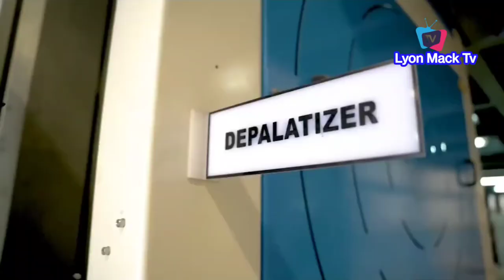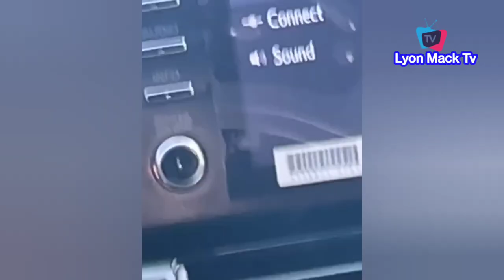Factory Production Of Newly Odogwu Hammer Vodka By Obi Cubana & Team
Great one As Obi Cubana & Team Officially Launch New Product Odogwu Hammer Vodka
Peter Obi Lawyer Onyechi Ikpeazu Speaks After Adeleke Victory At Supreme Court Our Mandate Is coming
Peter Obi & Labour Party National Chairman Spotted In The Court Of Appeal Abuja (Tribunal Day 1)
Actor IK ogbonna Laid Mother To Rest As Igbo Young Billionaire Rain Money Live In Owerri
Gov Elect Alex Otti Meets with MD Julius Berger Road Project For Abian's, Peter Obi Ramadan Message
Obi Cubana Turn HYPE Man As Welcome Timaya & Davido on Stage Performing On His 48th Birthday
How Peter Obi Help Stranded wheel Chair Papa Fly private from Economy At Asaba Airport With Him
Chioma Akpota & Others Run To Army As Thugs Attack Her Pulling Unit Just Like Presidential Elections
Peter Obi Attend Creation Of New Diocese In His Home Town Aguleri With Gov Soludo & Others
Peter Obi in Jos, Plateau State See How The people did not want him to go❤️
HE Peter Obi speaking to reporters in Jos, endorses Dr. PatrickDakum for Governor of Plateau State
Peter Obi Storm ENUGU For